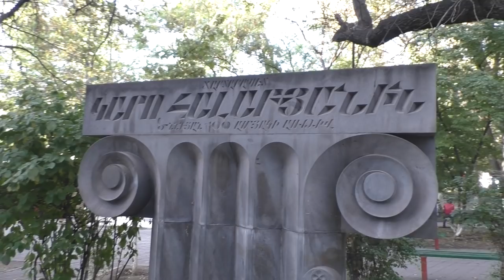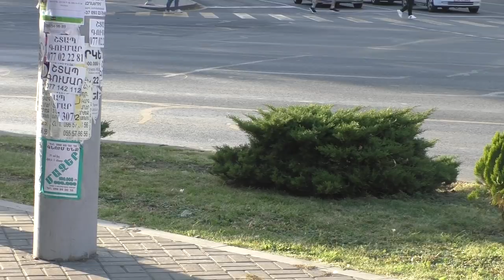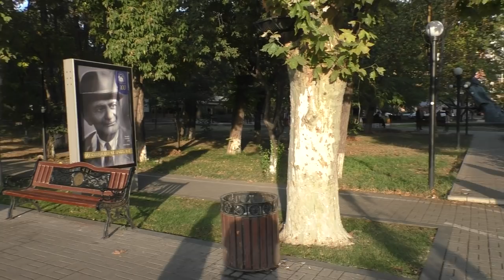Yerevan, Top khachmerukic Fransiayi h., 17.10.19, Th. Video-2.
Live streets view, Yerevan, Oktober 17, video-2, Moskovyan, Teryan, Moskovyan lich, Byron, M.Grigoryan, Mashtots, Fransiayi h.